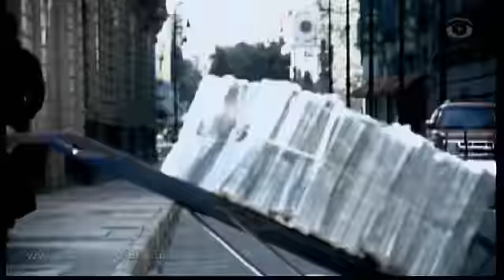Ladrón de corazones - Trailer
Kradljivac srca - Trejler